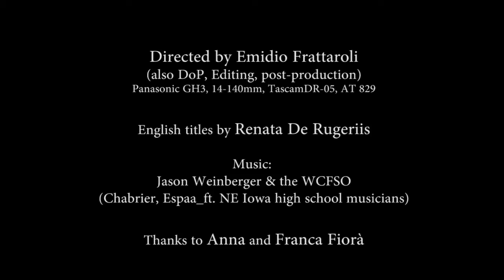Easter soup 2015 from Teramo - english subtitles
Zuppa di Pasqua (Easter Soup) della tradizione teramana: ricetta e preparazione a cura di Anna e Franca Fiorà con sottotitoli in lingua inglese a cura di Renata De Rugeriis; regia, riprese, audio, montaggio e post-produzione a cura di Emidio Frattaroli; Teramo 6 Aprile 2015